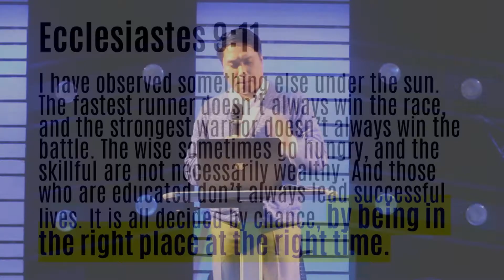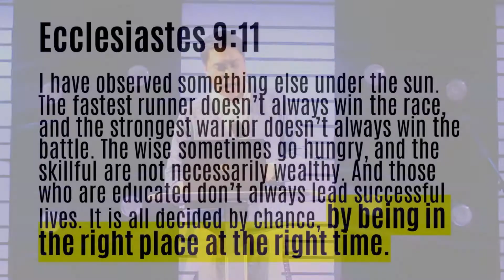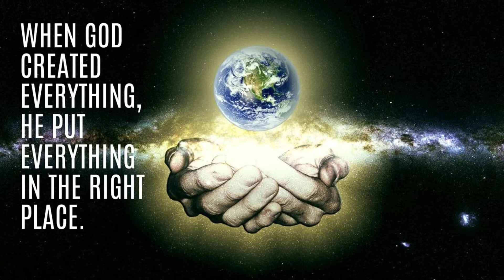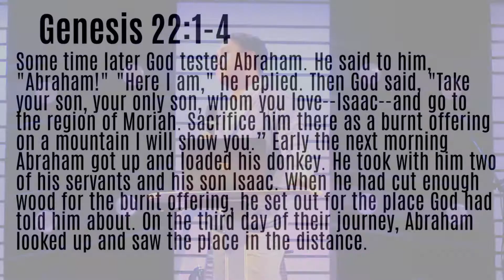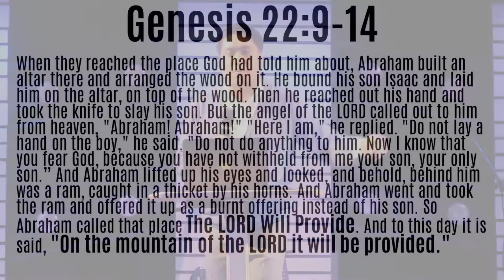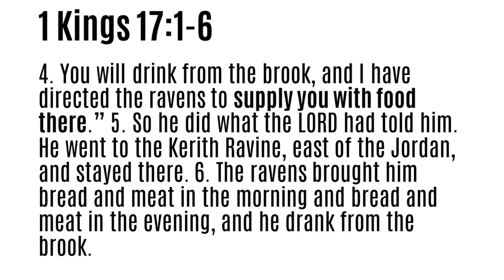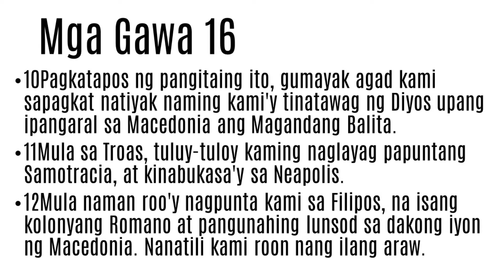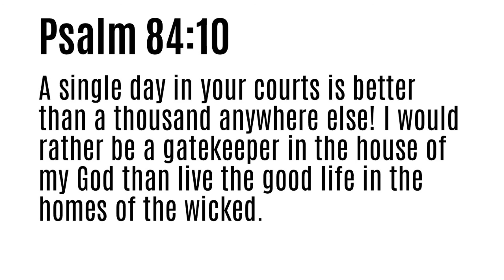Right Place | Rev Blenn Ramos | JTG Manila Church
To support the Ministry of God, you can help us continue to reach people all around the world